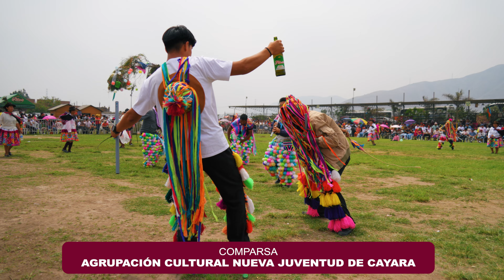Comparsa Juventud de Cayara | QORI CARNAVAL DE MAGDA 2024 🎉